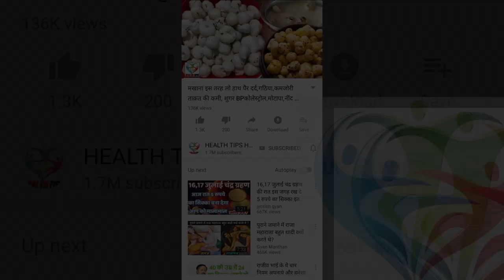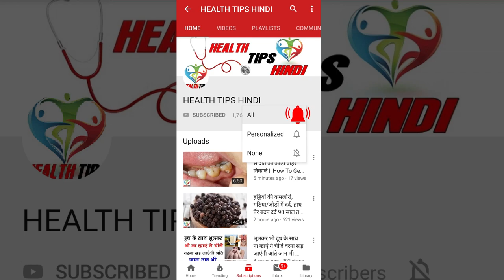खटमल हो या अंडे दोनो को जड़ से खत्म कर देगा ये रामबाण नुस्खा/Bad Bag and egg killer/khatmal killer